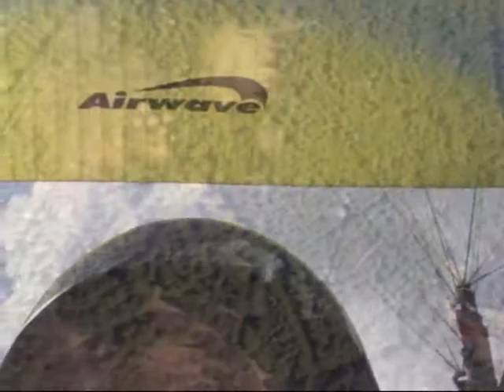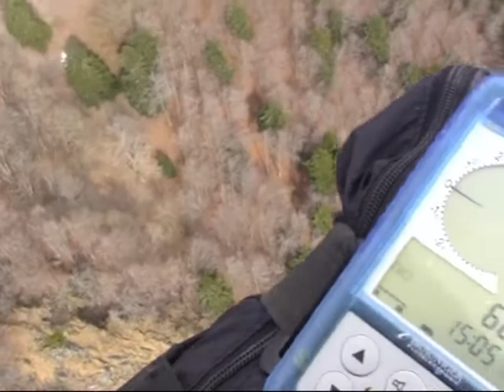Paragliding Vosges Easter 2009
Parapente dans les Vosges (Le Drumont) - Paques 2009